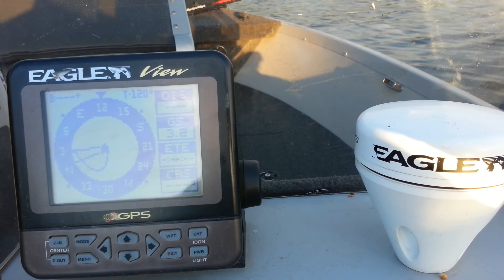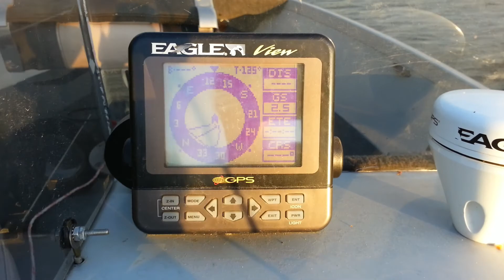Cruising lake zumbro.